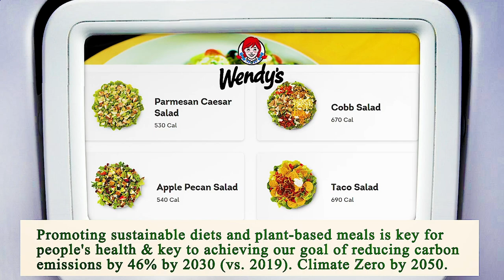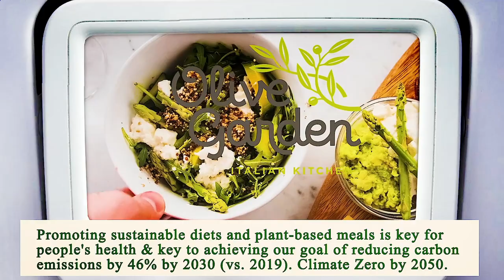Close to Me Restaurant Phoenix 85004 AZ, Maricopa County, Arizona